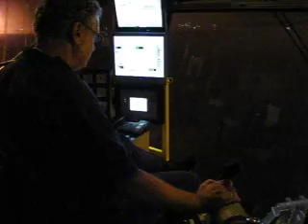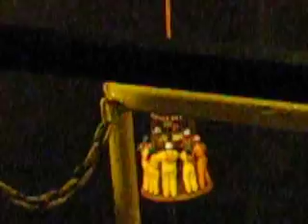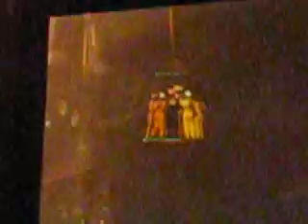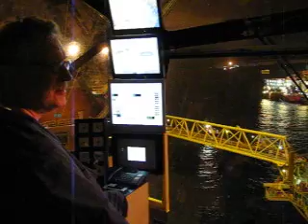Transporte de Personal mediante "La Viuda"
La Viuda es simplemente un aro con una red que se utiliza para transportar personal de una estructura a otra mediante el uso de una grúa. Es una maniobra muy practicada en los campos petroleros costa afuera, pero no por ello deja de tener su riesgo.